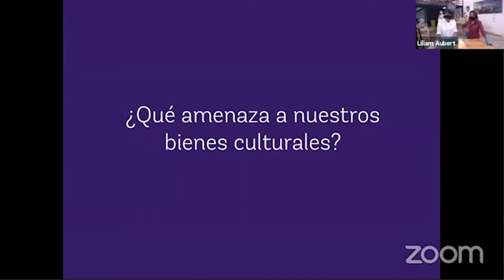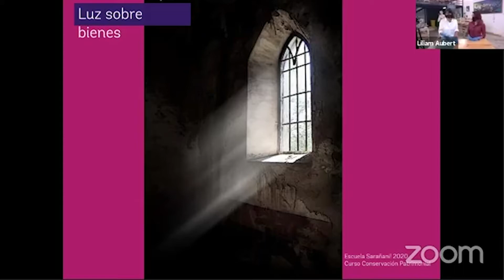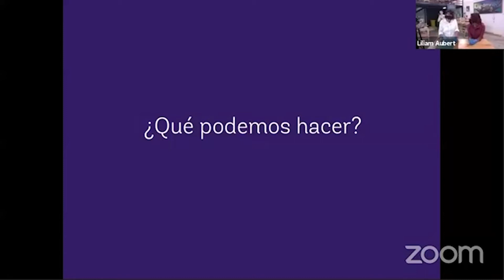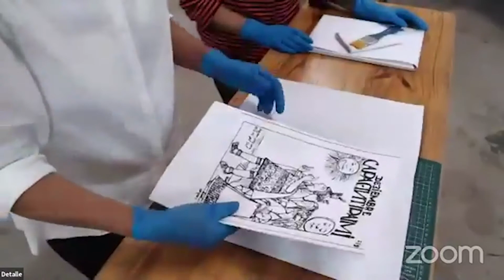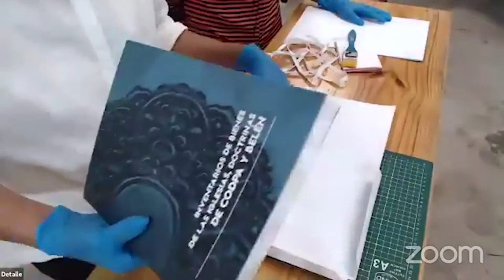Escuela Sarañani! Curso de Conservación Patrimonial | Fundación Altiplano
Escuela de Conservación Sostenible Sarañani!

Curso Conservación Patrimonial
Técnicas de conservación preventiva y curativa de bienes culturales andinos.
Realizado el 4 de junio de 2020.